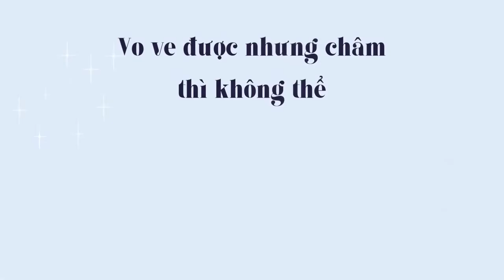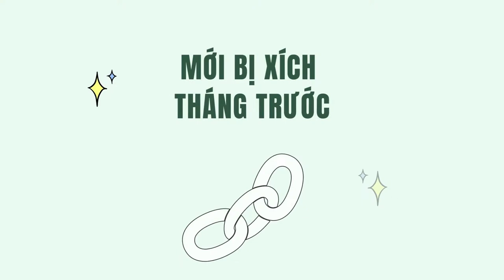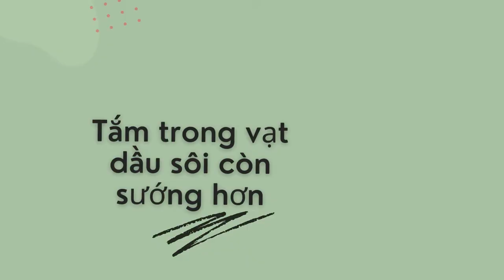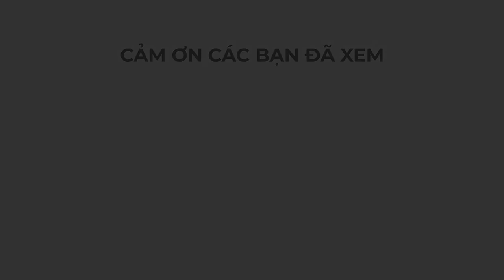Cùng nhau thư giãn với chùm truyện cười siêu ngắn.